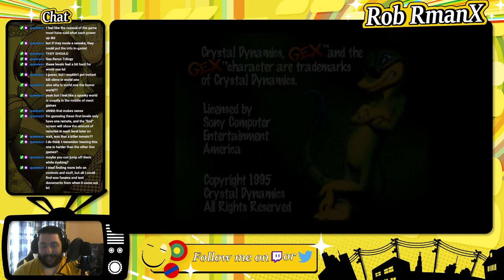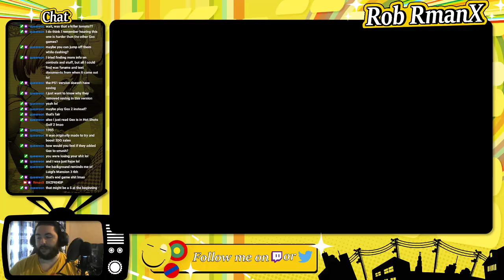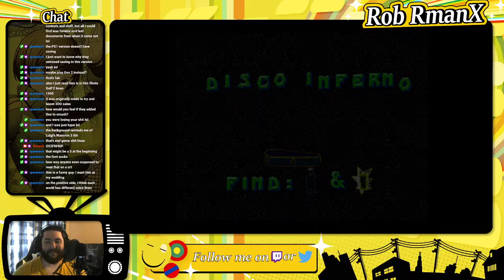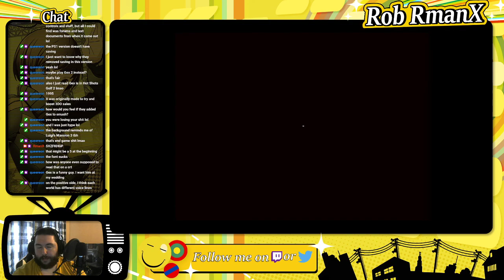Gex - Session 01 - RmanX Stream VOD